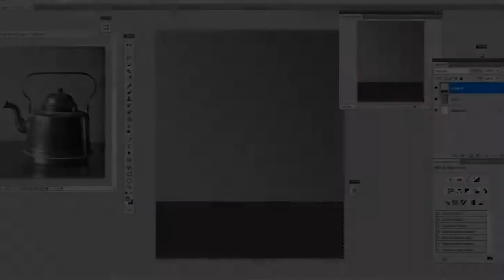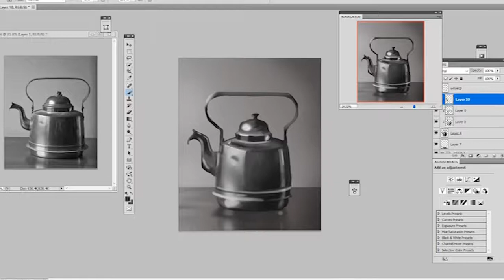Teapot Study - Speedpaint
This year I'm challenging myself with strengthening my fundamental art skills - starting with little painting studies! In this video I gave myself one hour to study a metal teapot, which was a ton of fun!

Photoshop, Wacom 13HD, 1 hour. Song: The Family in Love by Ignazio Caracausi
If you want to see more of my art, find me on the social medias!